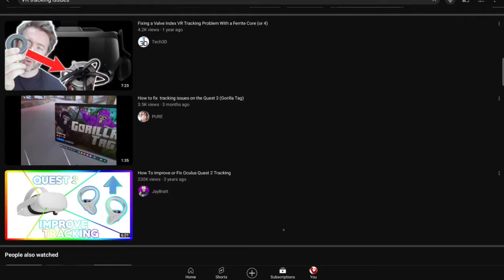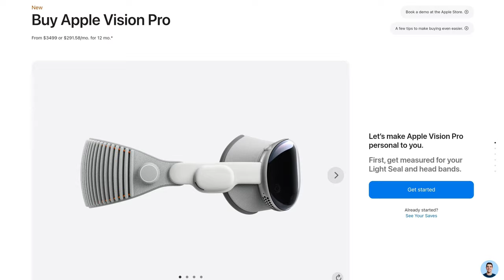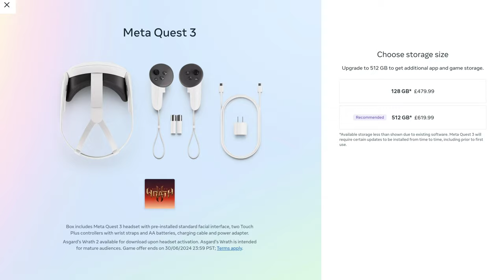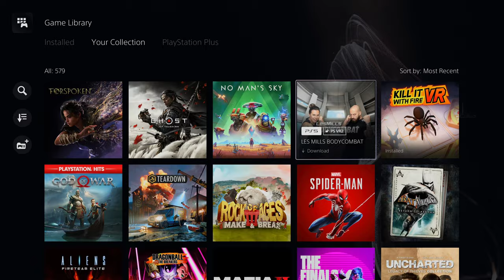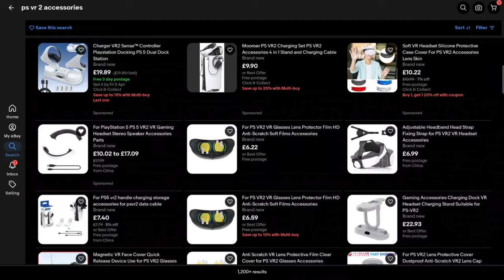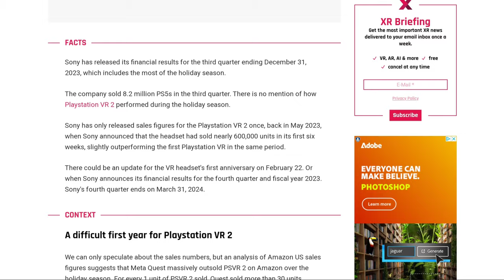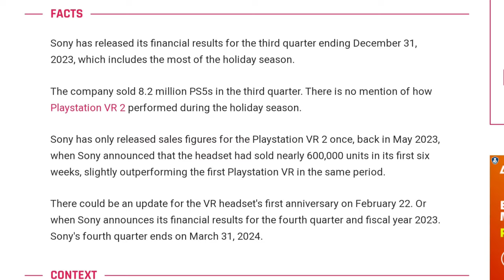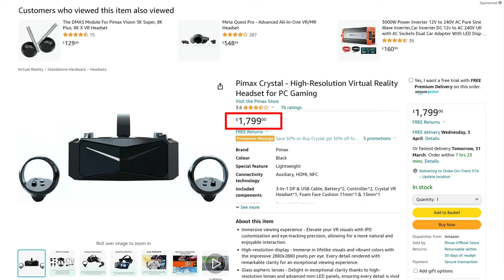PSVR2 - Any Regrets 1 Year Later? (Review)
1 Year Later how good is the headset

Used Across All Videos, Shorts And Streams

-- Hardware --
Sony Playstation 5
Nintendo Switch (2nd GEN)
EPOS B20 Mic
KobraTech Mobile Phone Tripod
DJI Osmo 4 Mobile Gimble
Samsung Galaxy Tab S9 Ultra
Ulanzi VL49 (Keylight)

-- Services --
Microsoft Gamepass Ultimate
PS Plus Premium
Streamelements Chat Bot

-- Software --
In Built PlayStation Broadcast App
In Built PlayStation Recording App
In Built Nintendo Switch Clip capture
In Built Samsung Mobile Screen Recorder
PlayStation SHAREfactory Studio
Kinemaster Video Editor {Android}
Luma Fusion Touch {Android}
DJI Mimo
PRISM Live Studio {Android}